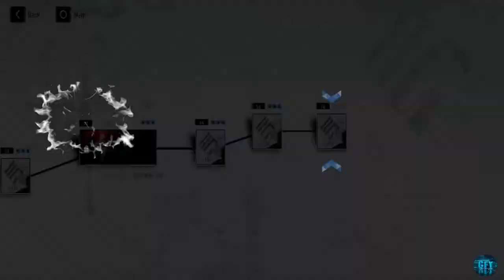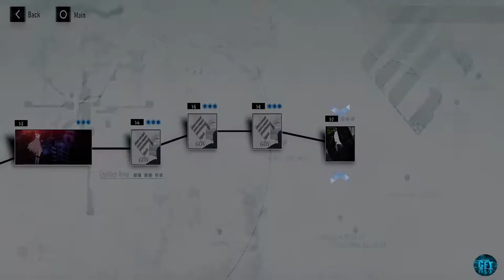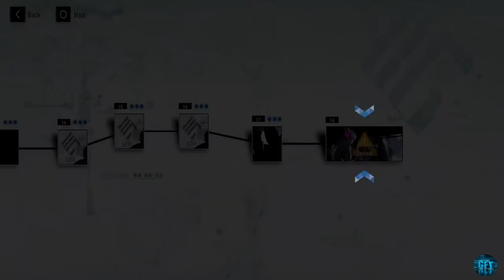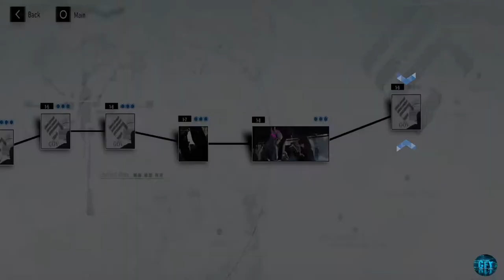Punishing Gray Raven Samurai Vs Giant Robot Monster Update Game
About this game:  Punishing: Gray Raven is a fast-paced ultra-stylish Action-RPG.